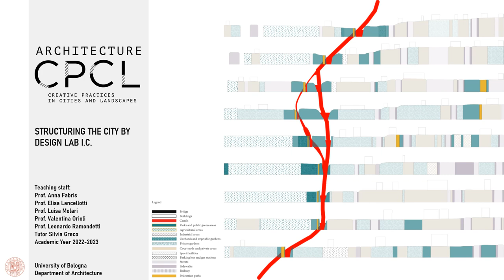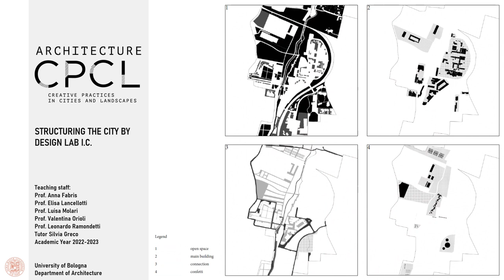ACPCL 2022 23 season exhibit STRUCTURING THE CITY BY DESIGN lab